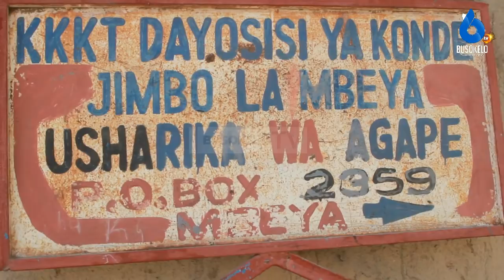SISI WACHUNGAJI HATUTAMBUI TAMKO LILILODAIWA KUWA LA WACHUNGAJI 23/11/2021. NI TAMKO BATILI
wachungaji baadhi wa DAYOSISI YA KONDE. waibuka hii Leo na kueleza kuwa tamko lililodaiwa kuwa tamko la wachungaji wa majimbo matano juu ya kupinga wamuzi wa askofu mkuu wa kanisa la KKKT.  dk Fredrick shoo

ukweli nikwamba Kama wachungaji tunaunga mkono tamko la askofu wetu shoo. baada ya kuridhishwa na majibu wa tume iliyoaminiwa kusuruhishi mgogoro wa DAYOSISI ya konde.
yamezungumzwa na wachungaji katika kanisa la KKKT usharika wa AGAPE MBEYA.